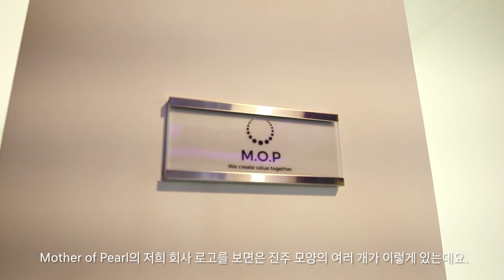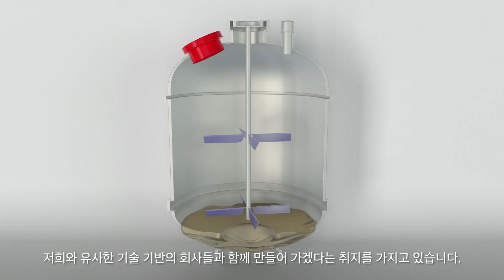[ZER01NE] 2018 스타트업 소개: 엠오피(M.O.P.) (5/7)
ZER01NE ACCELERATOR 2018 프로그램 참가 스타트업을 소개합니다.

엠오피(M.O.P.)는 빛으로 세라믹과 금속을 3D 구조체로 만드는 기능성 복합소재 전문기업입니다. 입자제조기술을 바탕으로 빛으로 굳혀 만드는 방식의 3D 프린터를 위한 기능성 복합소재를 개발합니다.